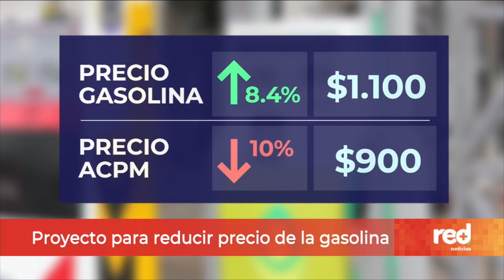Radican proyecto de ley que buscar reducir el precio de la gasolina | Red+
El precio de la gasolina bajaría $1.100 y el diésel 900, así lo propone un proyecto de ley que fue radicado en el Congreso de la República. La iniciativa del representante a la Cámara, Wadith Manzur, busca eliminar algunos impuestos de los combustibles.